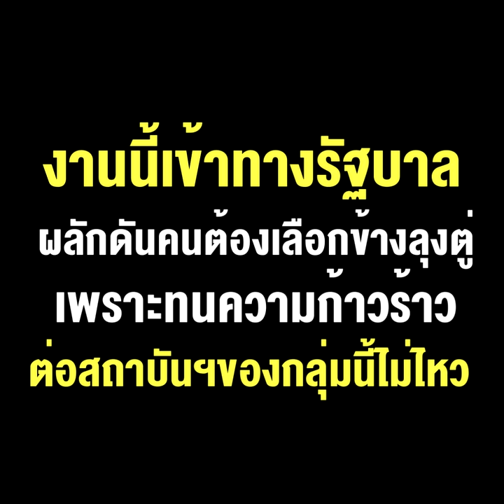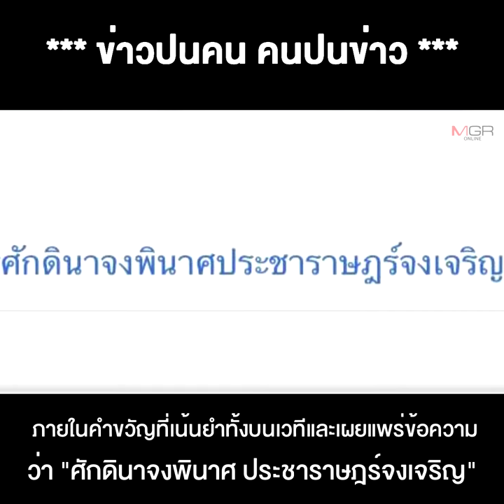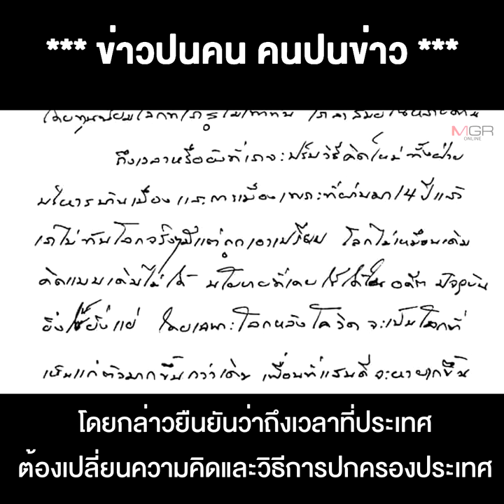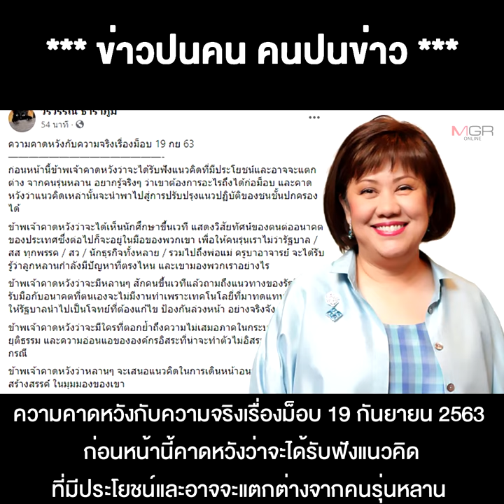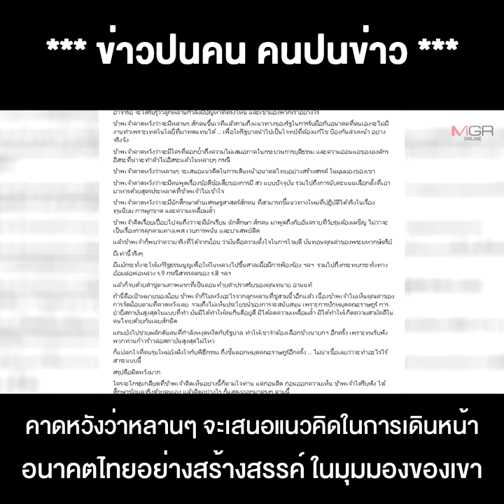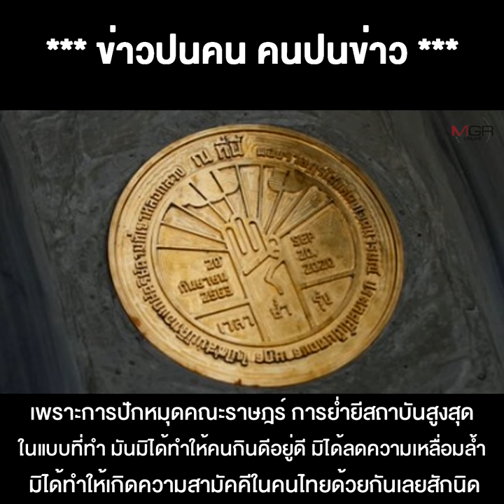บทสรุป ม็อบ "19กันยา ทวงคืนอำนาจราษฎร" แกนนำไม่มี บิ๊กเซอร์ไพรซ์ข้อเรียกร้องมุ่งแต่ล้มเจ้า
21/09/2020 บทสรุป ม็อบ "19กันยา ทวงคืนอำนาจราษฎร" แกนนำไม่มี บิ๊กเซอร์ไพรซ์ข้อเรียกร้องมุ่งแต่ล้มเจ้า งานนี้เข้าทางรัฐบาลผลักดันคนต้องเลือกข้างลุงตู่ เพราะทนความก้าวร้าว ต่อสถาบันฯของกลุ่มนี้ไม่ไหว
** บทสรุป ม็อบ"19 กันยา ทวงคืนอำนาจราษฎร" แกนนำไม่มี "บิ๊กเซอร์ไพรส์"การแสดงออกสัญลักษณ์-ข้อเรียกร้องมุ่งแต่ล้มเจ้า งานนี้เข้าทางรัฐบาลผลักดันคนต้องเลือกข้างลุงตู่ เพราะทนความก้าวร้าวต่อสถาบันฯของกลุ่มนี้ไม่ไหว